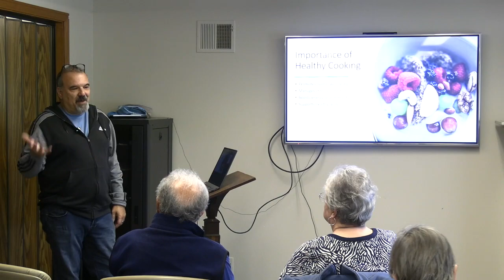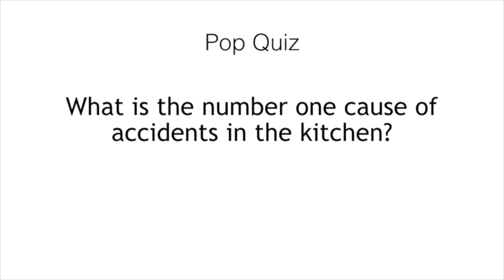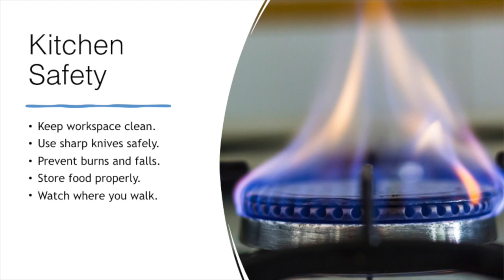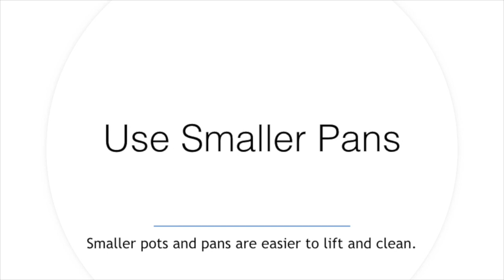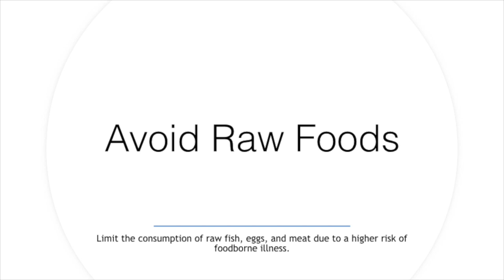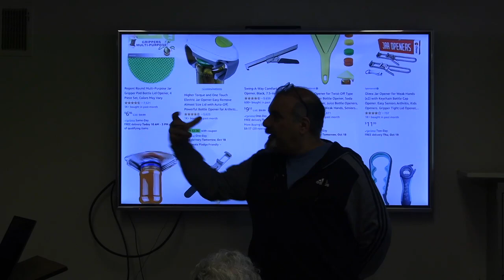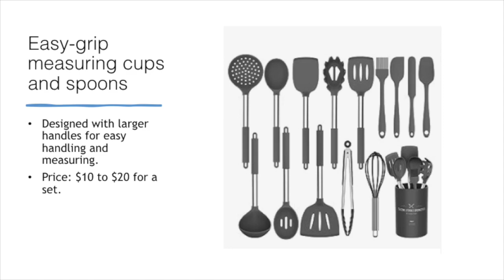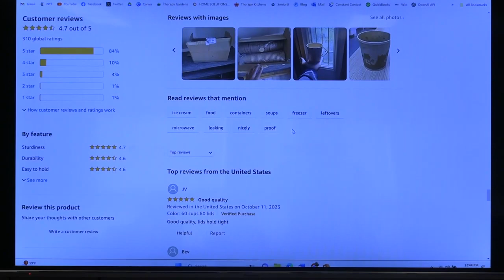Whitman COA presents: Cooking Tips and Tools for Older Adults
Dave Wheeler from Therapy Gardens returns to the Whitman Senior Center to give helpful tips for seniors to cook safely and enjoy healthy meals at home.